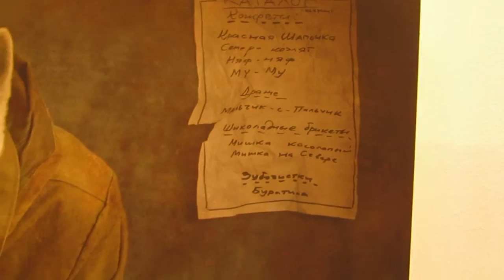Волк лепит конфеты